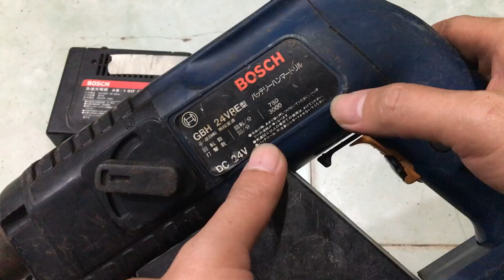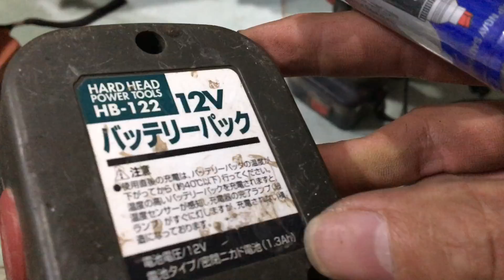MÁY KHOAN, JAPAN 50K 25/10/2021 SĐT 0854901685